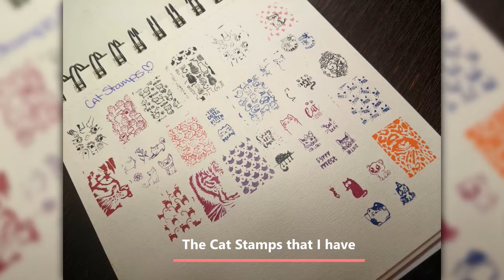Cat Nail Stamping Designs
Products Used:

-Maniology Feline Love - Cat Themed Nail Stamping Starter Kit

-BORN PRETTY Easter Stamping Plate Nail Art 6PCS

-BORN PRETTY Nail Art Stamping Polish 24 Colors Set

-CLEAR JELLY STAMPER - 3 pack Stamper Bundle: Nail Art Stamping Kit, includes one Big Bling Stamper w/scraper, one Lil Bling Stamper w/scraper and one Bling Cubed Stamper w/holo scraper

-Acrylic Nail Holder Stands

-Strong Nail Glue For Acrylic Nails

-400pcs Coffin Press on Nails Ballerina Fake Nail

-Mia Secret Acrylic Nail Kit

-3 Pcs Manicure Saver Claw

-Pronto 100% Pure Acetone - Quick, Professional Nail Polish Remover - For Natural, Gel, Acrylic, Sculptured Nails (8 FL. OZ.)

-Nail Tek Nail Recovery Kit